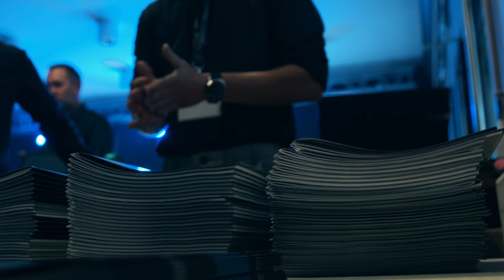Sound & Light Days 2017 : The after movie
Beglec nv (owner of the brands JB Systems, Briteq and Synq) and Hit Music (owner of Contest, Audiophony and Play2Run) do not authorize to:
- re-upload its videos on other YouTube channels or other social media.
- use parts of its videos on other YouTube channels or other social media.